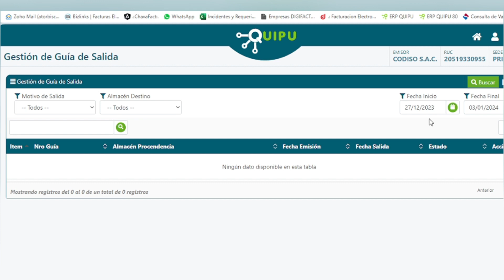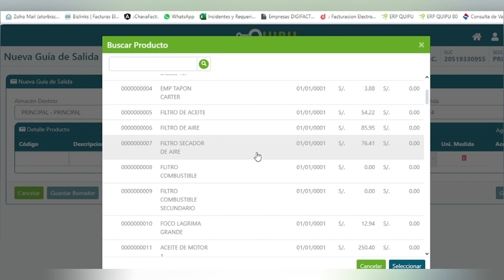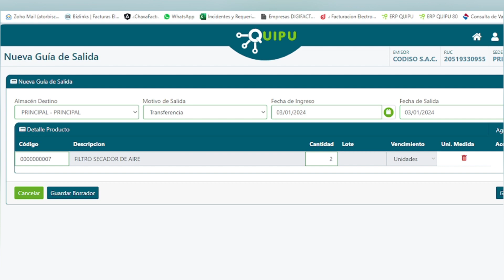Quipu ERP: Registro de Guías de Salida